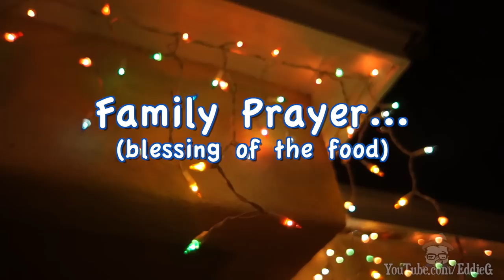A Mexican American Christmas by Eddie G!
Tamales, Piñatas, and selfies...oh my. My Mexican-American Christmas.

==Animation==
Raul Guerra

==MUSIC==
Music Sources: AudioMicro and MelodyLoops.com
'Thats Me' by Mike Nowa
'Music Box' by Geoff Harvey
'Hopping Along' by E.L. Mahon
'Rock Star' by Owen Mulcahy